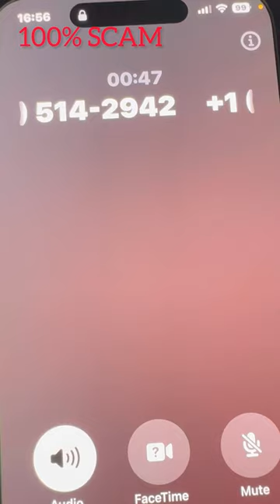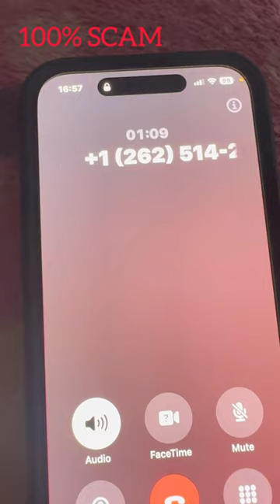Debt relief to UHC benefits? Dumb scammer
Scammer forget what scam he’s supposed to talk about! This is brutal!